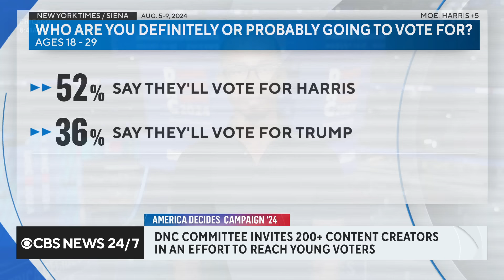How social media content creators are giving younger audiences DNC access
The Democratic National Convention credentialled more than 200 creators to take part in covering the convention in Chicago. Kalen Allen, a content creator who has participated in social media strategy sessions with the Biden administration, joins CBS News with more from the DNC.